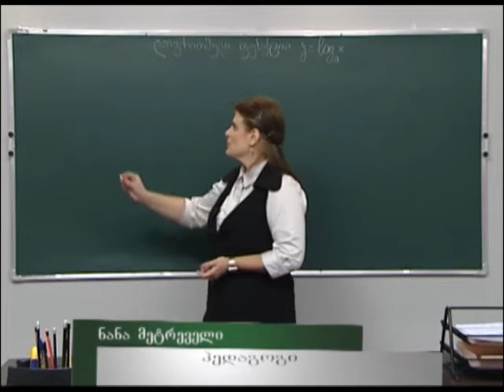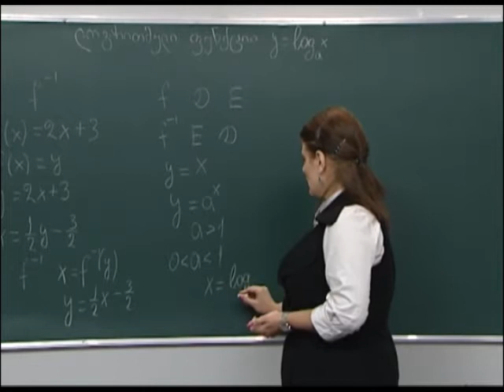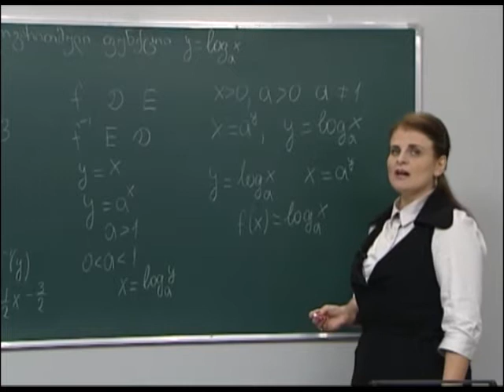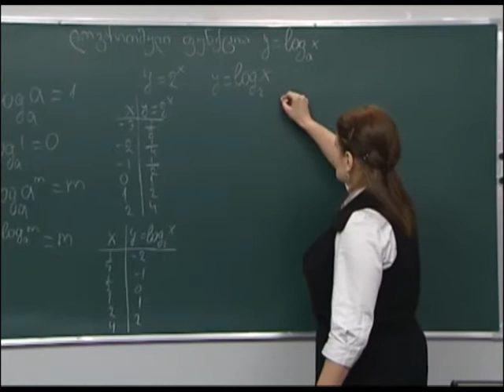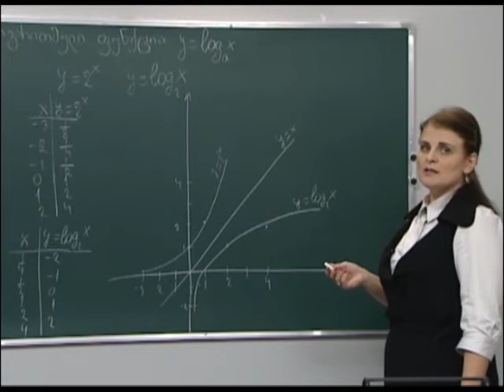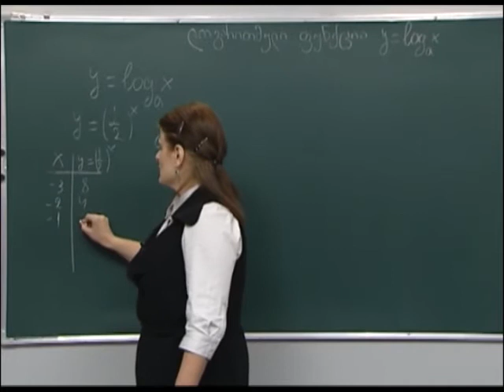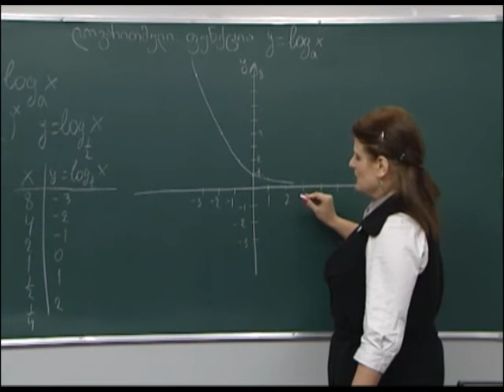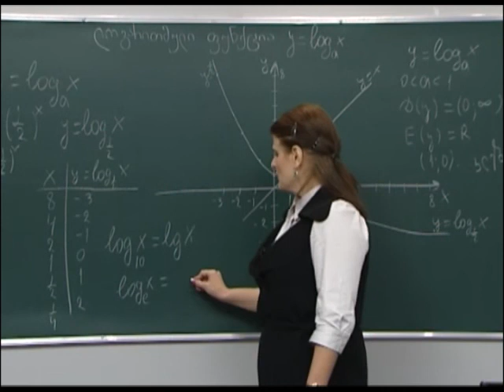ლოგარითმული ფუნქცია. თვისებები. გრაფიკი 1